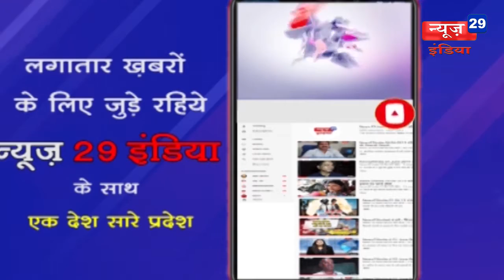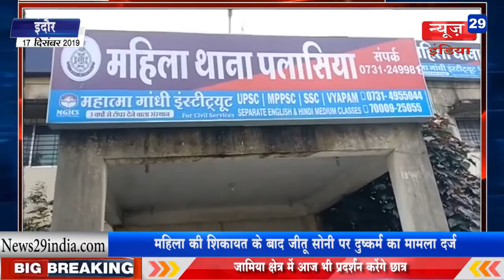News29India 17 dec #02-महिला की शिकायत के बाद जीतू सोनी पर दुष्कर्म का मामला दर्ज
02-महिला की शिकायत के बाद जीतू सोनी पर दुष्कर्म का मामला दर्ज